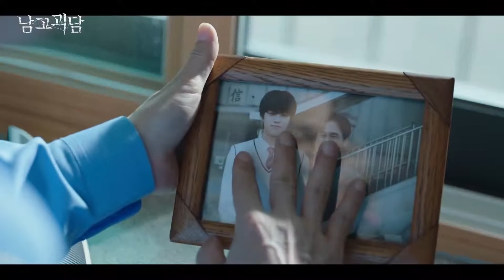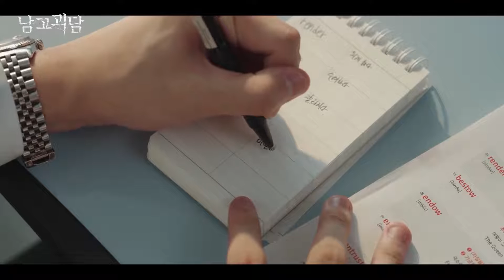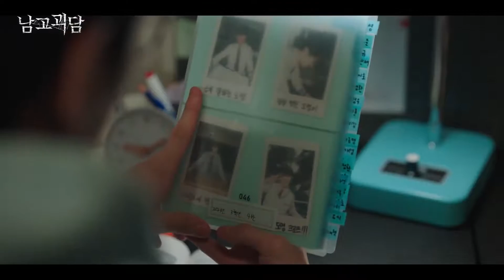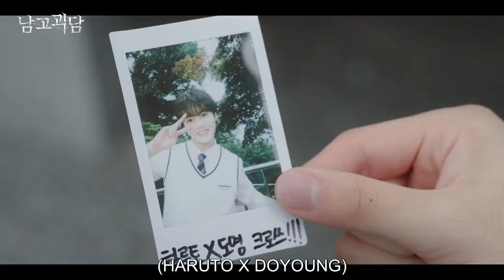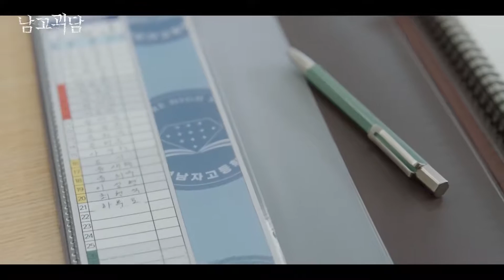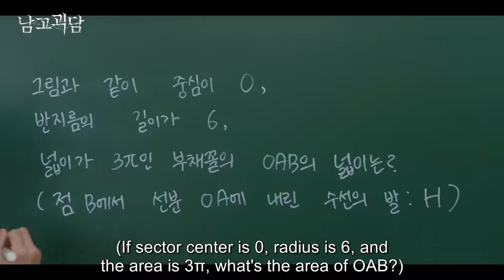KPOP SERIES EP 7